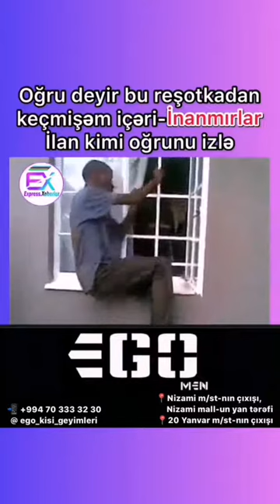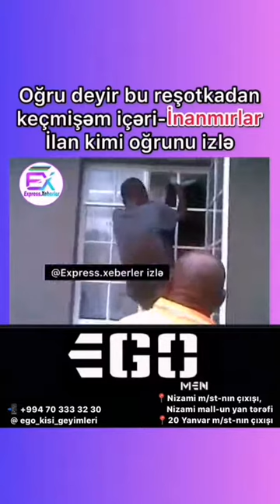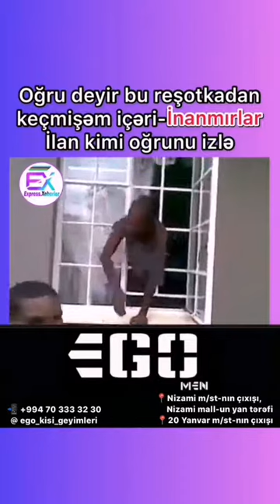Вор вы можете увидеть впервые в мире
vorzakon
vor sozler
vortex
vorzakon sozler
vor sekiller
vor v zakone
vor sozleri
vor mahnilari yukle
vor statuslar
vor allem
vor aviation
vor allem englisch
vor approach
vor allem synonym
vor aviation meaning
vor allen dingen
vor acronym
a vortex
a vorbi
a voracious reader
a vorbi in dodii
a vorbi sinonim
a vorbi in engleza
a vorbi la pertu
a vore
vor biopharma
vor beacon
vor blutabnahme essen
vor bearing
vor balance
vor biopharma stock
vor bus
vor building
b vorzeichen
b vorster
b words
b corp
b words to describe someone
b words for kids
b vorster jockey
b words list
vor cancellation
vor check
vor copypasta
vor cop
vor christus
vor check log
vor cone of confusion
vor capital
c virus
c word
c virus symptoms
c virus zombie
coronavirus in italy
coronavirus deaths
vor çalışma prensibi
vor çeşitleri
çekmece vor
çardak vor
vor nasıl çalışır
vor vaglaskogi çeviri
vor lesen fiil çekimi
vor allem çeviri
vor definition
vor dme
vor definition scrabble
vor dem nichts stehen
vor dme symbol
vir das
d vorah
d vora
d voronin
d vorah fatality
deworming
d vora benidorm
d vora gastrobar benidorm
vor exercises
vor errors
vor eye
vor englisch
vor einem jahr
vor eye movement
vor entye
vor explained
e vorer pata
e vora bador
e vora bador lyrics
e bhorer dak
e bhorer kagoj
e bhorer darpan
e vorolaki au lyrics
e vorba de bani versuri
vor full form
vor frequency range
vor frue kirke
vor frelsers kirke
vor fi
vor flight
vor full form in aviation
vor flying
f voronezh vs ural
f voronezh vs ska rostov
f voronezh vs luch
f. voronezh vs kursk
f. voronezh
f word
f. voronezh vs ska khabarovsk
vor german
vor goddess
vor gain
vor gebrauch sprengkapsel einsetzen
vor gin
vor gericht lyrics
g words
g force
g chord guitar
g virus
g words to describe someone
g words for kids
g vortex gaming hub
g words list
vor holdings
vor holo dor kholo kobita
vor hotcopper
vorhaben
vor holding pattern
vor hair
vor x1
vor x2
vor x plane 11
vor x1 and x2
vor x 1 handout
vor x1 exercise handout
vor x1 x2 exercises
vor x2 exercise handout
x words
x words for kids
x words to describe someone
x words for kindergarten
x word meaning
x words in english
x worm
ex works
ısparta vor
vor ıls
i vortex tacx
ivory ella
i vori to gram
ivory coast
i vori gold price
i-vortex.1500
i vore
i vortex band
vor í vaglaskógi
vor in aviation
vor in german
vor in english
vor instrument
vor in scrabble
vor í vaglaskógi lyrics
ivory
i voted
i vortex
i bore you
i vori gold price in bangladesh
vor jahreskarte
vor jahreskarte preis
vor jahren
vor janus key speech
vor jobs
vor jugendticket
vor joggen essen
vor jelentése
j voorhees
j vora hotels lavasa
j vora hotels and resorts ltd
j voorhees art
j vora hotels and resorts limited
j voracek stats
j vorster
vor kurzem
vor kurzem duden
vor kurzem englisch
vor kirton
vor kurzer zeit
vor kuppen
vor kirtan
vor kurzem synonym
kvor
k vortex
k'vort
kvorum
kvorka
kvorta
kvorum silistra
vor questions
vor quiz
vor quote
vor quizlet
four quadrants
vor qdm
vor questions and answers
vor qartulad
q vora
q vora 50
q vortex
q-voropa
q vornamen
q vorname
q vorhersage
vortex q criterion
vor loc
vor langer zeit
vor locations
vor limitations
vor landing
vor localizer
vor loc 737
vor line of sight
l vormige keuken
l vormige woonkamer
l vorm bank
l vorm bureau
l vormig bureau
l vormige bank
l vormige woonkamer inrichten
l vormige overkapping
vor meaning
vor meaning aviation
vor mag water
vor motorcycle
vor meaning german
vor meaning in hindi
m vorm
m voronin table tennis
m voronin sofascore
m vora
im voraus
m vornhagen
m.vornhagen agrartransporte
vor navigation
vor navigation system
vor norse mythology
vor neuro
vorname
vor near me
vor nach
vor ndb
n vorm
n. vorkas & co ltd
n vortex
voorhees n
in vorticella
n-vorm oü
voren
vor ort
vor ort englisch
vor oder nach sport essen
vor oder ein komma
vor ort sein
vor ob ein komma
vor obs
vor on sectional chart
o vorba de pe strada
o vorba buna remus radulescu
o vortex
o vorba de pe strada versuri
o vortex abraham hicks pdf
o vortice
o vorba buna citate
vor österreich
vor öbb
vor örtlicher betäubung essen
vor öffnungszeiten
vor öbb ticket
vor ölwechsel warmfahren
vor öffnen netzstecker ziehen
vor ölwechsel motorspülung
ö vor o
ö vor o im literaturverzeichnis
ö vor oder nach o
ö vor o im alphabet
ö vor u im alphabet
ö vorwahl
ö vor ü
oe für ö
vor physio
vor prefix
vor perfume
vor principle
vor pharma
vor pathway
vor parts
vor plane
p vorax
p vora design
p vortex
p vora
p force
p vorsetzen
p vornamen
p vor reifengröße
vor reflex
vor range
vor root word
vor receiver
vor range formula
vor reverse sensing
vor radials
vor restaurant
r vore
r vortex
r vorthos
r voronoi
r voronoi tessellation
r voronoi polygons
r vorm
vor scrabble
vor shoes
vor station
vor service volumes
s vorteilswelt
s vorsorge plus
s vorsorge plus kündigen
s vorm rug
s vorsorge plus sparkasse
s vorsorge plus verkaufen
s vorsorge plus auszahlen lassen
s vormige scoliose
vor şəkillər
vor şekiller
vor sekilleri
vor şekiller yukle
vor zakon şəkilləri
vor şti
vor şəkli